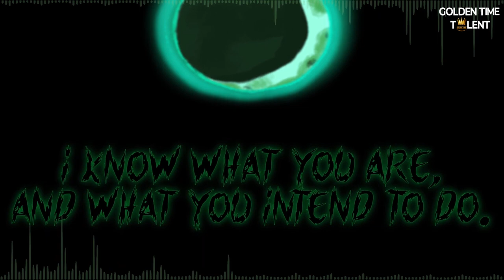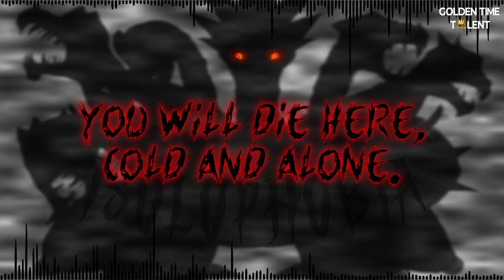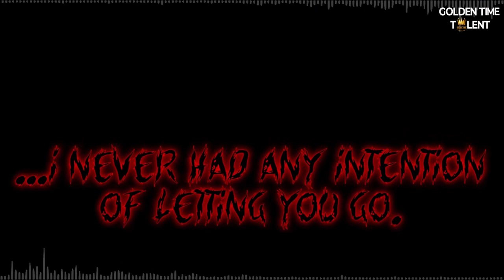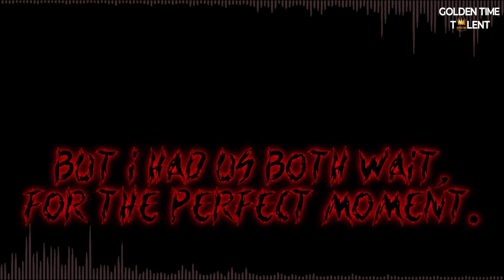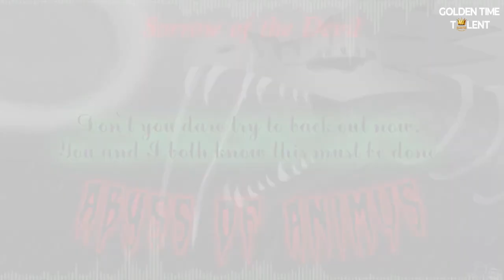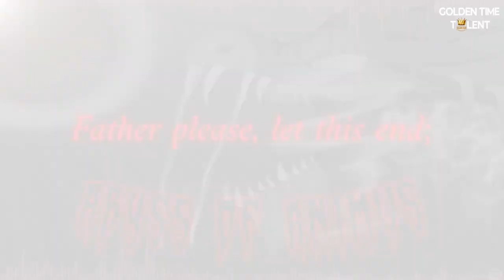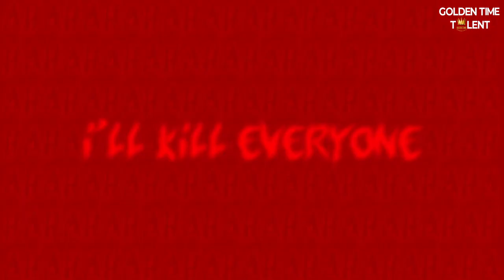GOLDEN TIME TALENT | 52 Season | Efe İnan | Composer. Instrumental music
Member/team name: Efe İnan

 The country: Turkey | City: Antalya

 Nomination: Composer. Instrumental music

 Name of competitive work: Raging Fiend

How long have you been creating: from 3 to 5 years

Participation in other competitions and festivals / creative achievements: ● 2021-. Compositions (50+, ever increasing)
● 2023 Composer of the indie film “Glance of the Daffodil"s Soundtrack.
● 2022 Composer of the short film “Monoton”s Soundtrack.
● 2021-. One of the official composers for the Terraria mods Ancients Awakened and Mod of Redemption.
●2014 – 2019 Akdeniz University State Conservatory Part Time Program Double Bass graduate.
●Playing the piano since 4 years old.
●2019-. Tarsus American College Echo ‘24 Band - Bassist, Vocalist, Composer, Songwriter
● BILSEM Schools Festival and BILSEM Antalya Orchestra (Double Bass Player)
● Maltepe Municipality International Choir Contest
● Flower Festival Choir
● Mehmet Akif Ersoy National Choir Festival
● Double Bass + Piano performances, concerts